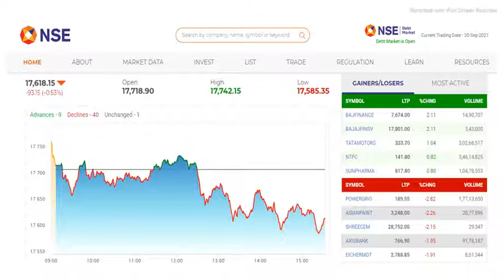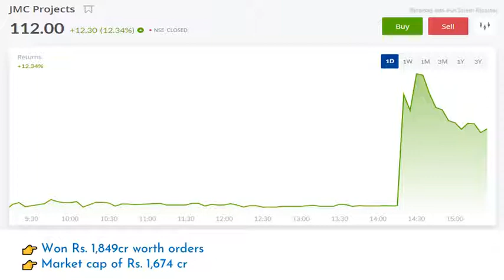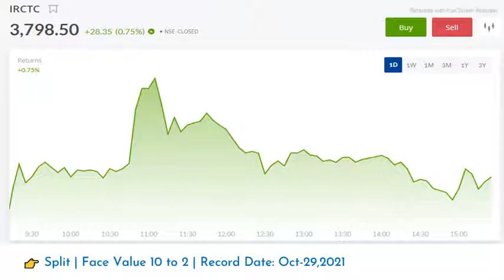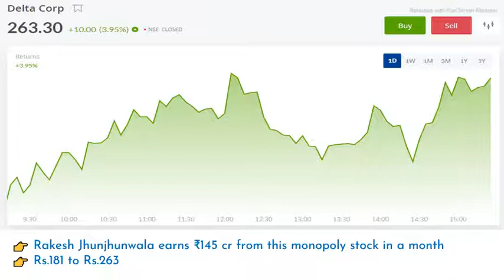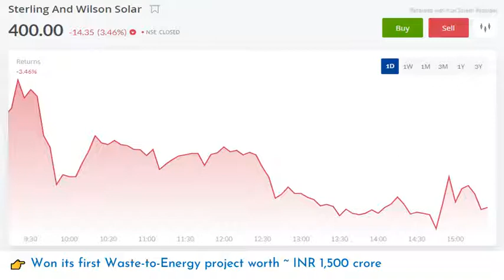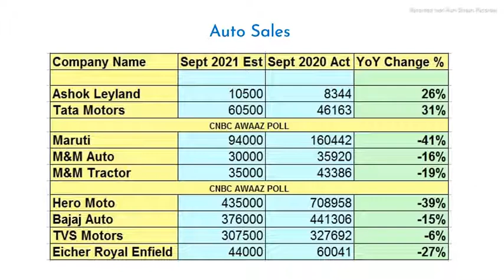Tera Software | IRCTC Split | TCS | Delta Corp | Ashok Layland | Rakesh jhunjhunwala | Vi | ICICI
👉Tamil review
👉Adani Green Energy
👉ICICI Securities
👉Tera Software Ltd.
👉Indian Overseas Bank
👉INOX Leisure Limited
👉ITC Limited
👉Bharti Airtel
👉Tata Consultancy Services
👉Multi Commodity Exchange
👉JMC Projects (India) Ltd.
👉Vodafone Idea
👉Indian Railway Catering and Tourism Corporation
👉Angel Broking
👉Delta Corp Limited
👉Tata Consultancy Services
👉Tata Steel Ltd
👉Zee Entertainment Enterprises
👉Sterling And Wilson Limited
👉Sterling And Wilson Solar
👉Ashok Leyland
👉Tata Motors
👉Rakesh jhunjhunwala
👉rakesh jhunjhunwala portfolio 2021
👉rakesh jhunjhunwala airlines
👉rakesh jhunjhunwala house
👉rakesh jhunjhunwala story
👉rakesh jhunjhunwala net worth in rupees
👉rakesh jhunjhunwala health
👉rakesh jhunjhunwala portfolio 2021 moneycontrol
👉rakesh jhunjhunwala wheelchair